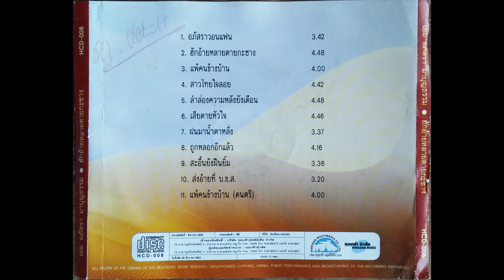เอม อภัสรา ชุด ฮักอ้ายหลายตายกะซาง [ภาพเสียงคมชัด 4K]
01.อภัสราวอนแฟน
02.ฮักอ้ายหลายตายกะซาง
03.แพ้คนข้างบ้าน
04.สาวไทยใจลอย
05.ลำล่อง ความหลังยังเตือน
06.เสียดายหัวใจ
07.ฝนมาน้ำตาหลั่ง
08.ถูกหลอกอีกแล้ว
09.สะอื้นยังฝืนยิ้ม
10.ส่งอ้ายที่ บ.ข.ส.
11.แพ้คนข้างบ้าน ดนตรี